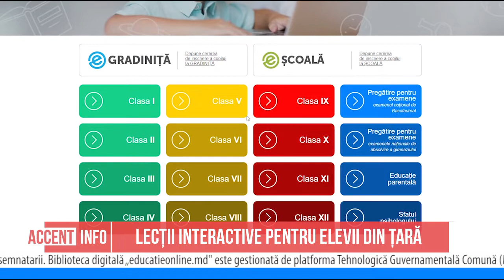Lecții interactive pentru elevii din țară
Suport didactic pentru pedagogi, elevi, părinți, dar și identificarea metodelor interactive pentru evaluarea școlarilor sunt câteva prevederi ale  proiectului Biblioteca Digitală, implementat de Primăria Chișinău și Ministerul Educației. Șefii celor două instituții au semnat astăzi un memorandum de colaborare privind învățământul la distanță.

Memorandumul de colaborare cu Ministerul Educației este, potrivit primarului de Chișinău, fundamentul  relațiilor parteneriale privind învățământul la distanță. Un act care va permite continuarea şi dezvoltarea cooperării eficiente, în realizarea Proiectului Biblioteca digitală -„educațieonline.md”.

ION CEBAN, PRIMAR DE CHIȘINĂU
„Facem lucrurile mai calitativ, la o scară mult mai largă, nu doar pentru perioada pandemică, dar și pentru orice altă eventualitate de învățare la distanță. Toate acestea sunt în suportul pedagogului, elevului, părintelui și dacă o să extindem și modulele pentru sarcinile interactive pentru evaluări, testări, managementul instituțiional o să fie foarte frumos ca acest lucru să-l putem realiza împreună”.

IGOR ȘAROV, MINISTRUL EDUCAȚIEI,CULTURII ȘI CERCETĂRII
„ Ne-am propus mai mulți pași în această ordine de idei, alocarea de către Guvernul Republicii Moldova a 20 de milioane de lei. Licitația a fost anunțată. Am primit deja tehnica de calcul pentru școlile din Republica Moldova, pentru elevi și avem preconizate alte proiecte despre care vă vom informa”.

Memorandumul prevede organizarea de lecții interactive pentru toți elevii din țară, conform curriculumului școlar  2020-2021.
Eficientizarea procesului educațional este o investiție în noua generație, în viitorul țării, au adăugat semnatarii. Biblioteca digitală „educatieonline.md" este gestionată de platforma Tehnologică Guvernamentală Comună (MCloud).